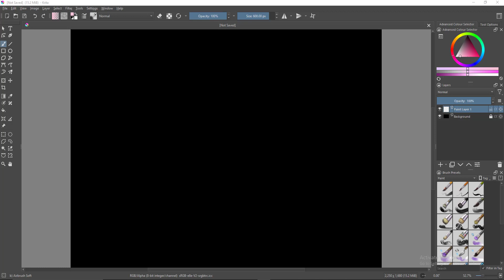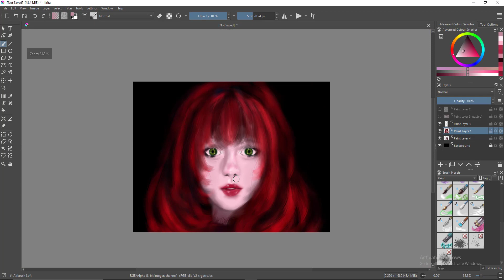Hyper realistic anime | Time-lapse | Digital painting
I am a beginner artist starting from scratch. If you are also a beginner artist, follow our YouTube channel and draw EVERYDAY with me. We can grow together.

Drawn with a Wacom Tablet